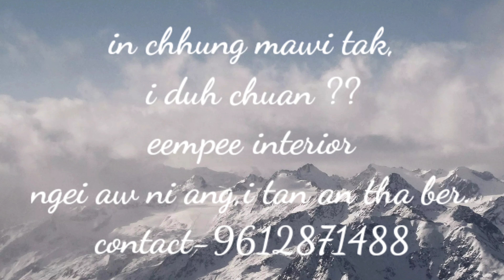Kitchen cabinet & false ceiling simple design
In chhung, kitchen cabinet te,false ceiling te, electric wairing leh plumbing te,,,,kan khawih thei reng a,,mawi leh nalh rak in...i duh thu sam dan ang ngei in...kan lo siam sak thei che a ni.